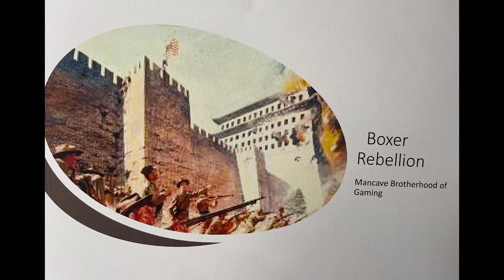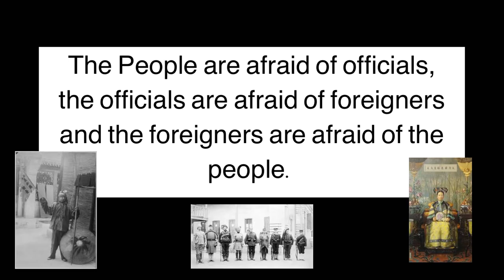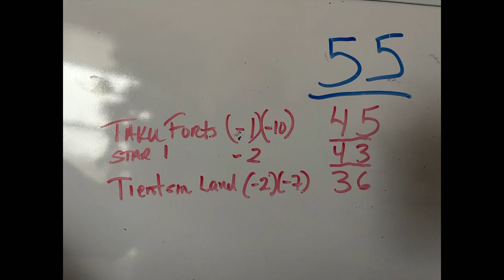Boxer Rebellion Game Day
This is a not so quick quick strike action report on the boxer rebellion 1900. My wargaming group and I try to re-create the campaign all in one day. Hope you enjoy it